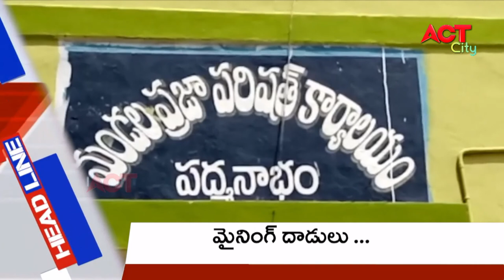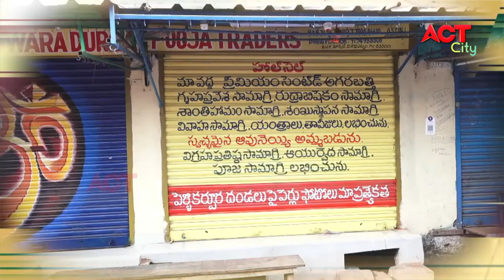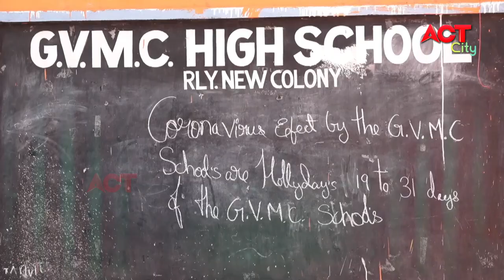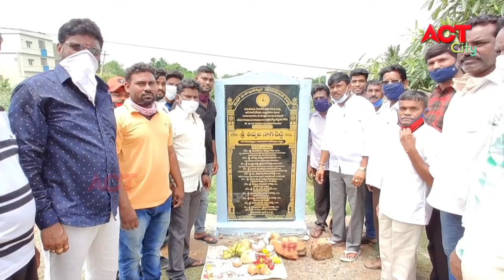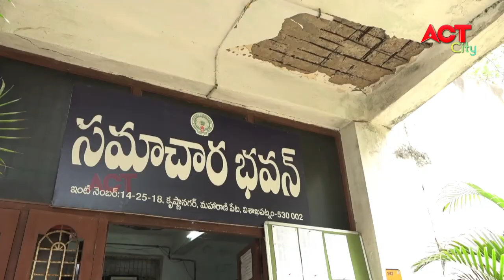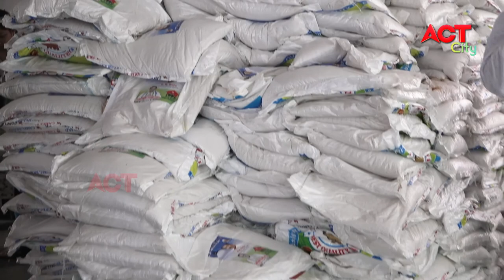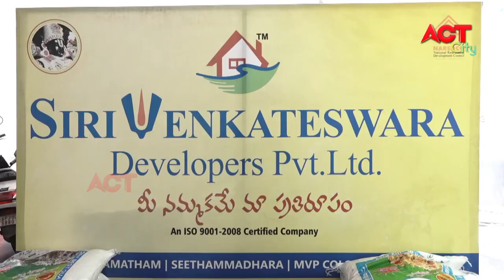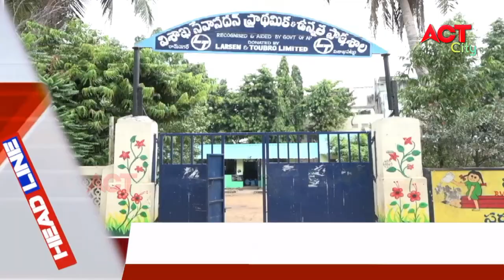EVENING ACT CITY VIZAG NEWS 13-07-2020